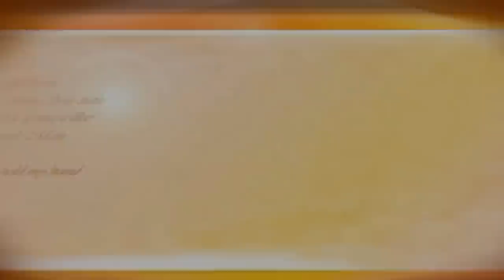я и мой хвост .как правильно кормить собаку